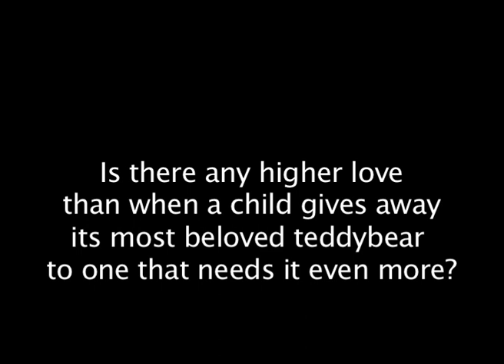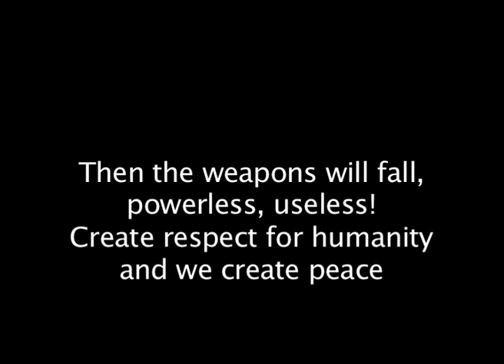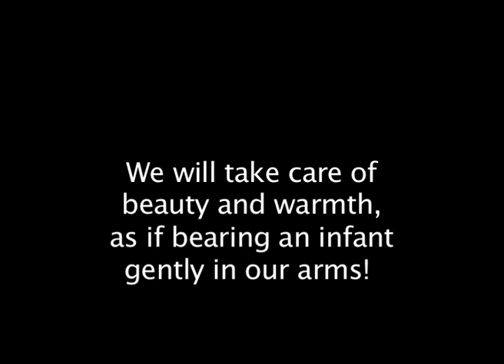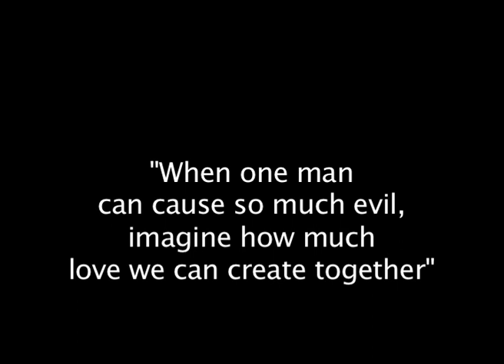Teddy bears in Oslo, Norway. In honor of victims from Utoya massacre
Is there any higher love than when a child gives away its most beloved teddy bear to someone that needs it even more?

These pictures are taken around the Cathedral of Oslo after attacks in Oslo and Utøya / Utoya. People from all over the world are sending flowers that are spread all around the church. Children are giving away their most beloved teddy bears with cards saying: "My teddy have given me so much comfort. Now I give him to you for your comfort".

I have taken photos of these teddies. One by one. I think they all symbolize the pure love from a child